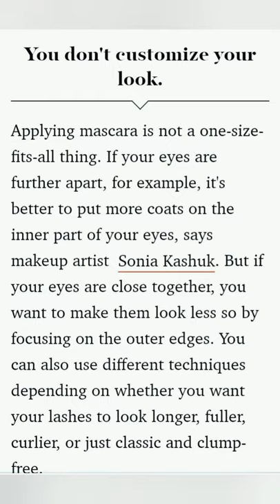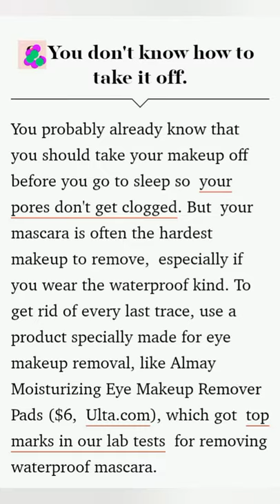TOP 2 MISTAKES You Do To Eye Mascara! || Customize Eyes Shape/Lashes!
A review of Maybelline's Falsies (Push Up Angel) Mascara and it's advantages to glow and beautify your eyes.This is ideal for those with delicate eyes,contact lens wearer, and to modify the squint look of your eye shape.For beginners,it is informative to know the mascara application technique you learn after watching this video.Price per one pack(1 piece mascara) is Php 399 as of this posting.

Special thanks to this video from Leti Sha channel (mwah mwah🤗😘 Beshe)

Free Php 15 SMART load for first three comments.Just answer the question at the end of this video.

By watching this video,you agree to professional help for any adverse use.